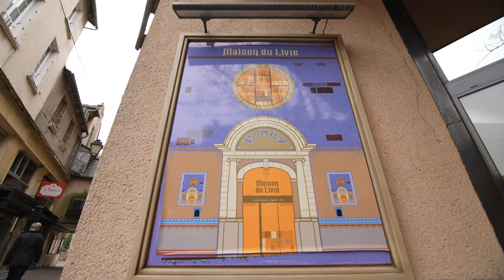[Libraires essentiels] La Maison du Livre, Rodez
A Rodez, dans l'Aveyron, Benoît Bougerol tient la librairie religieuse "la Maison du Livre".
Le média culturel en ligne LOKKO et Occitanie Livre & Lecture s'associent pour une série de micro-documentaires. Découvrez 13 librairies d'Occitanie et faites la rencontre de libraires passionnés et passionnants. Chaque histoire est unique et ancrée dans son territoire.